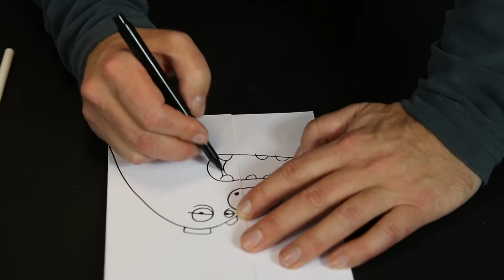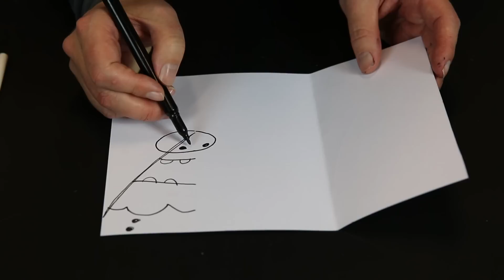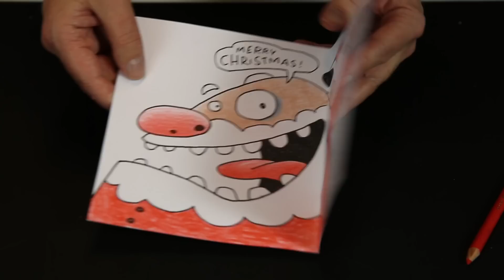Santa's Surprise Christmas Card | Christmas Craft Ideas With Øistein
Time to get into the Christmas spirit! Here's a funny Christmas card for you to make and send to someone. On the front side you see a dull, tired Santa Claus, but when you open the card... surprise! There's Santa full of energy and with a big smile. I'll show you how to make this card, it's easy!

Every Tuesday and Friday I upload new art videos.